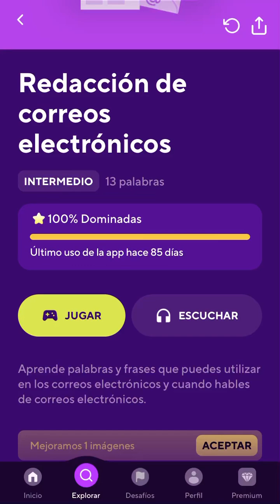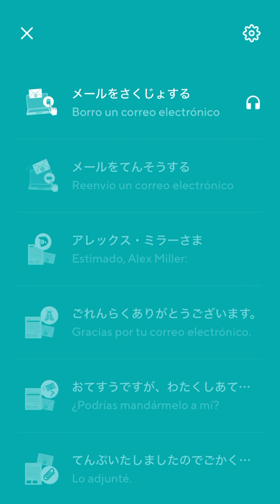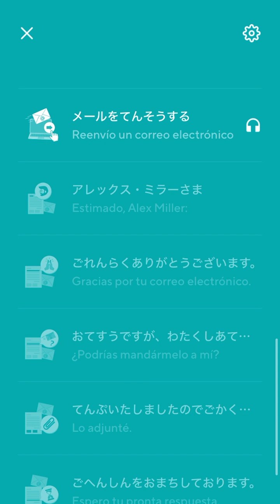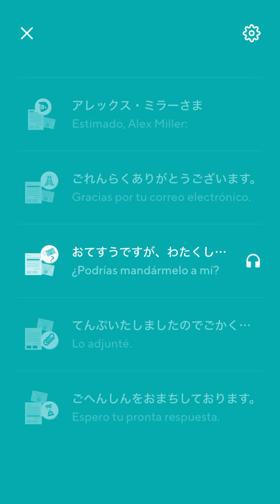2024-09-16 Drops Listening Japanese — Writing E-Mails